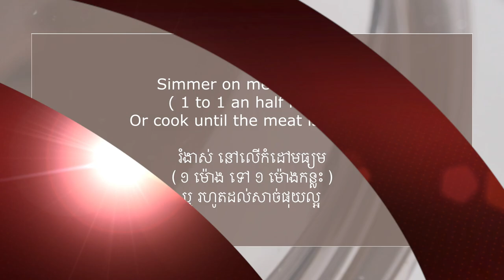ខ គេា | Cambodian Beef Stew | Khor Ko | Khmer Food | ម្ហូបខ្មែរ | Flavourfully Good រសជាតិឆ្ងាញ់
Welcome to Flavourfully Good រសជាតិឆ្ងាញ់ Channel!

Cambodian Beef Stew, a good morning food starter.
សូមកុំភ្លេច សាប់ស្ក្រែប ] ទំព័រយូធូបរបស់យើងខ្ញុំ និង សូមជួយចុច ឡៃ ខមមិន ស្យែ ដើម្បីជួយគាំទ្រ ទំព័រយើងខ្ញុំ។ សូមអរគុណ។